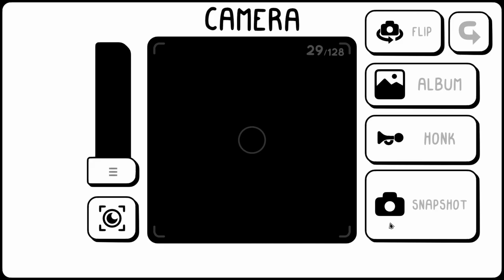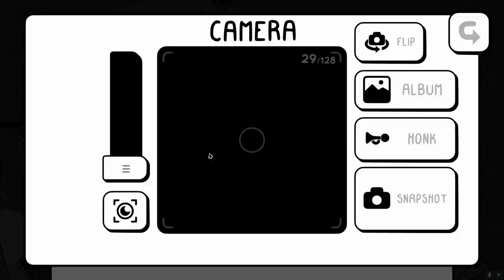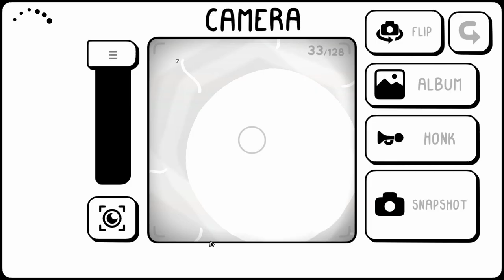LOOK AT HIS MASSIVE HONKER - Toem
It's Toem, the adorable photo adventure game. Today, we're helping a seaside community including the keeper of the big honker.